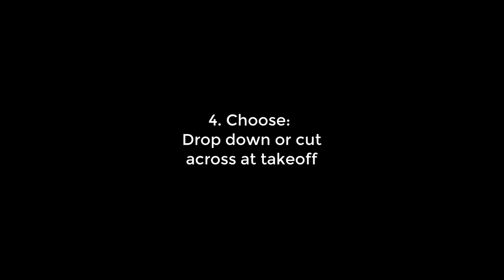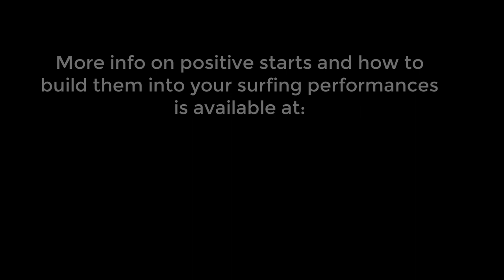Positive Starts To Waves